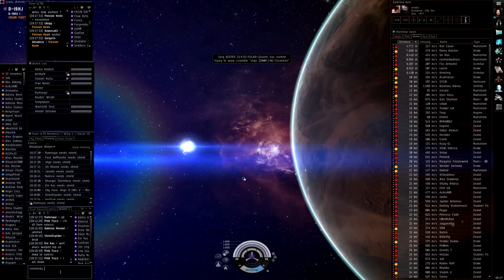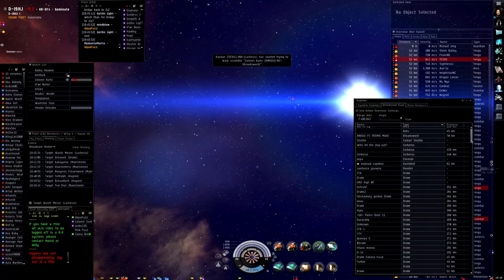2012.07.07 in D-I9HJ - NCdot/Evoke vs SOLAR/Gypsy Band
Jul 7, 2012: Fight in D-I9HJ - NCdot/Evoke vs SOLAR/Gypsy Band